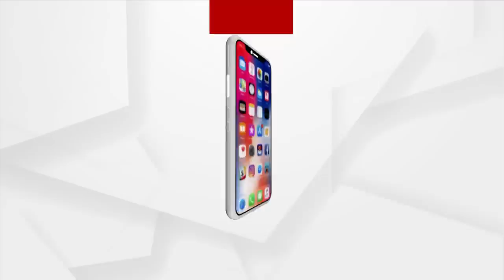ଚିନ୍ତାମଣି ବାବୁଙ୍କର ଅଲୌକିକ କାହାଣୀ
ଚିନ୍ତାମଣି ବାବୁଙ୍କର ଏହି ରୋଚକ ସେବା ପଛରେ ରହିଛି ଗୋଟିଏ ଅଦ୍ଭୁତ ଆଉ ଅଲୌକିକ କାହାଣୀ । ଭୁବନେଶ୍ବରରେ ଚାକିରି କରିଥିଲେ ଚିନ୍ତାମଣି ବାବୁ । ଦରମା ବଢିଲା ପରେ ଜାଗା ଖଣ୍ଡେ କିଣିବାକୁ ମନ ବଳେଇଲେ। ଆଉ ତା ପରେ କ’ଣ ହେଲା, ଦେଖନ୍ତୁ ଭିଡିଓ ।